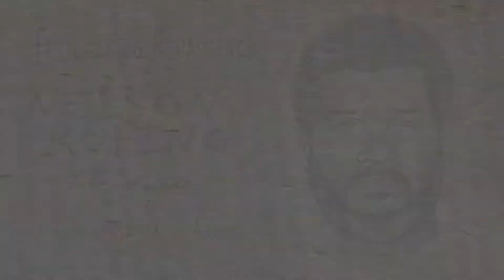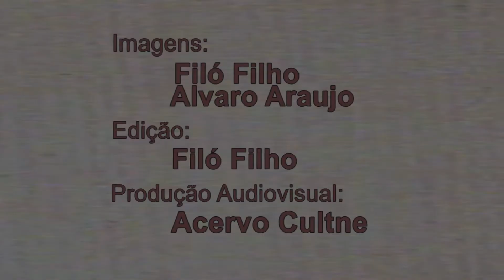CULTNE - Nelson Rufino - Dia de Yemanjá - Renascença Clube - Pt 2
Cultne registrou com imagens e edição de Filó Filho e Alvaro Araujo a apresentação do cantor e compositor baiano Nelson Rufino que se apresentou com o grupo Arruda na Feijoada do Renascença Clube no último dia 2 de fevereiro de 2014.

Nascido há 12 de setembro do ano de 1942, na Curva Grande, Bairro do Garcia, em Salvador, Bahia, virginiano tímido e introspectivo, sonhava em ser jogador de futebol. Mas a vida me reservava outro caminho. Filho de S. Genésio e D. Chiquinha, ("a mulher que me pariu", "Minha mãe me deu a cantoria do Recôncavo Baiano e meu pai a postura de um rei"), compus minha primeira música inspirado pela saudade de minha mãe, já que nesta época morava no Rio de Janeiro, após receber uma carta da minha irmã mais velha que ao finalizar a correspondência frisava: "Nelson, ou você volta ou mamãe morre de tédio", pois que era o filho caçula, xodó e dengo de D. Chiquinha. E assim nasceu "Bahia, meu 1º travesseiro", e meu irmão Porrotó, junto com a vizinha Mariinha, dos tempos de infância do bairro onde nasceu, ao tomarem conhecimento, trataram de anunciar que 'agora Nelsinho é compositor'.
A minha trajetória iniciou-se nas Quadras das Escolas de Samba de Salvador, mais precisamente, "Filhos do Tororó". Com apenas 22 anos, trouxe o 1º Campeonato a esta agremiação carnavalesca com o samba enredo "Postais da Bahia", quando o movimento do samba era muito forte neste Estado. Em 1966 desfilei mais um samba enredo: "Fatos da Independência da Bahia" e em 69, "Jorge Amado em 4 Tempos", composto em parceria com Walmir Lima. Ainda na década de 60, passei a namorar Blocos de Carnaval: o "Apaches do Tororó", fundado em 1969, foi a agremiação para qual compus o meu 1º Samba de Bloco, "Blusão do Ano Passado", conquistando o 1º Festival de Samba do Bloco, em 1971.
Nesta época era muito comum chamar 'samba de meio de ano', as composições que não pertenciam a Blocos ou Escolas de Samba. Comecei assim a ter a ansiedade de fixar-me no Rio de Janeiro, a Grande Vitrine da Música Popular Brasileira, onde pudesse compor sambas não só para o Carnaval, mas para serem ouvidos o ano inteiro, o que pouco tempo depois eu conseguiria conquistar.
Já morando no Rio de Janeiro, em 1970 tive minha primeira música gravada, "Alerta Mocidade", na voz de Eliana Pitmann. Cinco anos depois já estaria circulando no celeiro dos grandes compositores brasileiros. Ao lado de Edil Pacheco e Alcione, gravava "Aruandê". Precisamente um ano depois, em 1971, começaria o início do que gosto de intitular, a consagração. Em 1976, Roberto Ribeiro gravou "Tempo Eh", com Zé Luís gravou "Rose" e com Ederaldo Gentil e o conjunto 'Nosso Samba', "Jandirá" e "A Verdade dos Seus Olhos". Determinantemente, aí começava, de verdade, a minha carreira de compositor.
Contei com muitos parceiros de nomes consagrados do samba brasileiro em minhas composições, e a quem tenho que agradecer sempre: Jorge Aragão, Almir Guineto, Adauto Magalho, Délcio Luiz, Sereno (do Grupo 'Fundo de Quintal'), bem como Martinho da Vila, Roberto Ribeiro e Zeca Pagodinho, que foram também intérpretes, dentre outros.
Além de Roberto Ribeiro, que eternizou algumas de minhas composições, como "Tempo Eh" (1976), "Todo Menino é Um Rei" (1978) e "Vazio" (1979) e foi para mim o ponto de partida da minha carreira nacional, tive músicas gravadas por grandes nomes da MPB, como: Martinho da Vila, Beth Carvalho, Emílio Santiago e até internacionais como Paul Murriat, que regravou "Vazio" num de seus discos. A partir do ano de 2000, veio o tempo de Zeca Pagodinho descobrir minhas composições, passando a gravá-las e tornando-as sucessos imortais, como: "Verdade" e "Dono da Dor", e mais recentemente, "Pago pra Ver", "Cadê Meu Amor", "Uma Prova de Amor", entre outras menos conhecidas, o que trouxe de volta a valorização do trabalho por um público maior e mais diversificado.
Na década de 90, aqui na Bahia, criei um movimento de samba chamado "Alerta Geral", que saía às quintas-feiras de Carnaval. Desde então, este é o dia dedicado aos Blocos de Samba de Salvador ('Quinta do Samba'), que depois daí multiplicaram-se nesta Capital. No momento da criação deste movimento, eu tinha a certeza de estar resgatando toda a força e tradição deste ritmo entre meus conterrâneos. Nos dias de hoje, ainda envolvido com o Carnaval, tenho a alegria de ter fundado o Bloco 'Amor e Paixão' e tanto este como as outras agremiações, têm trazido grandes nomes do samba nacional para se apresentarem em seus desfiles, ando valor aos grupos da terra, principalmente, e arrastando multidões pelas ruas de Salvador.